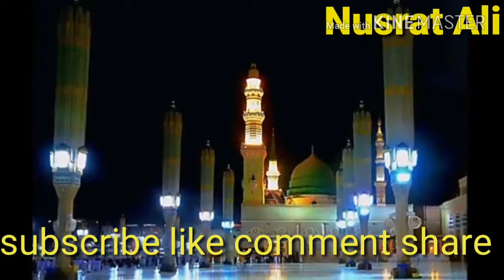zamimeli nahi hoti kafan mela nahj hota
Zamimeli nahi Hoti Kafan Mela nahi hota Mohammad ke gulamo ka Kafan Mela nahi hota Nusratali Nusratali